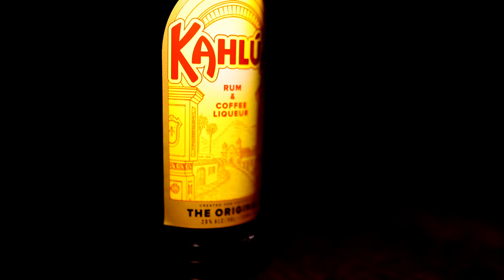Cocktail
Cocktail making. EOS R5 4K 120FPS. Video experiments